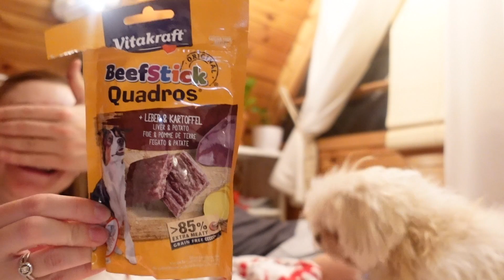JEZIORO ZAMARZŁO VLOGMAS 13